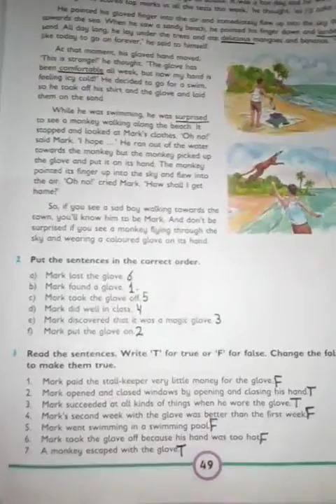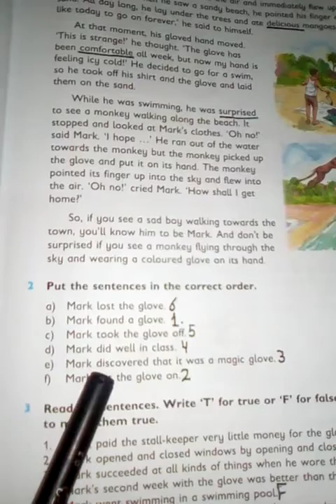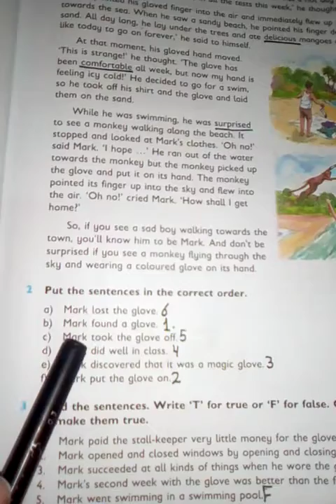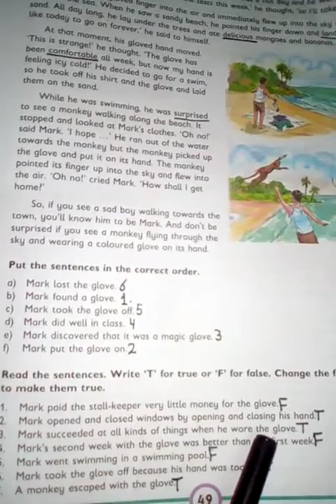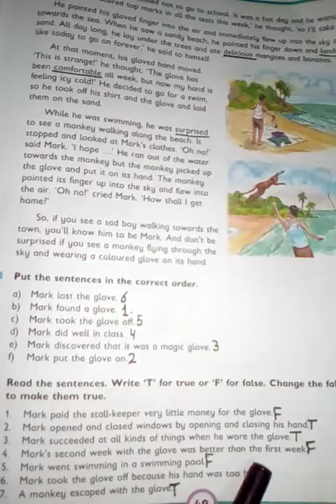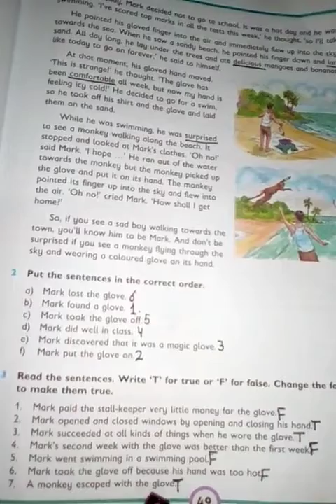"The Magic Glove" Part II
Class four